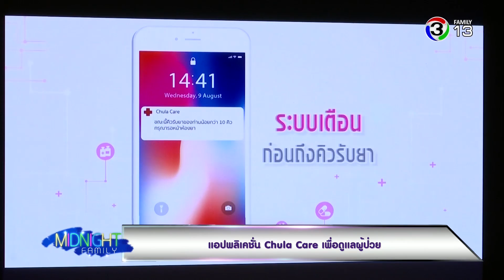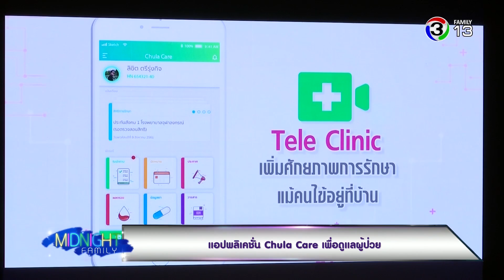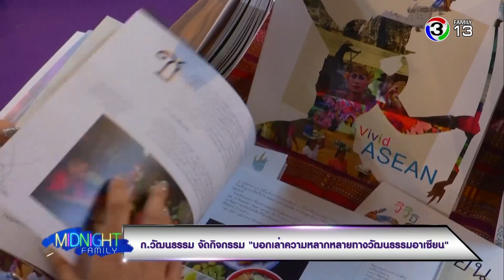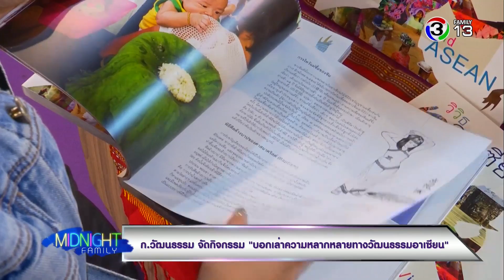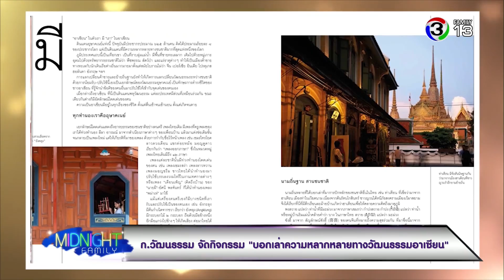MidnightFamily | รพ.ตำรวจ จัดกิจกรรมเฉลิมพระเกียรติ | 09-08-61 | Ch3Thailand